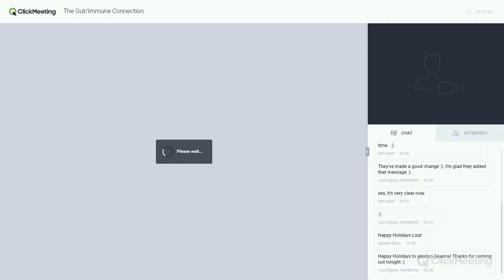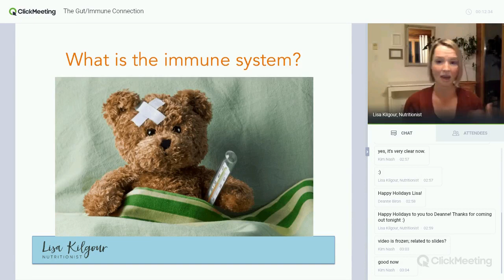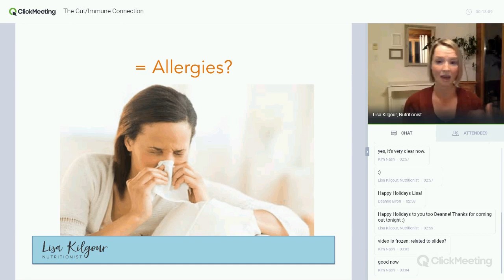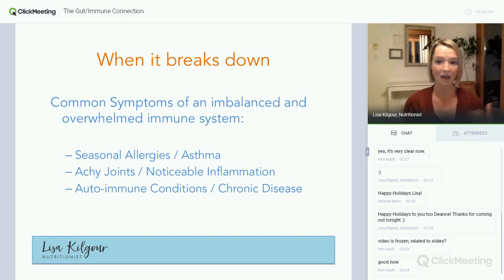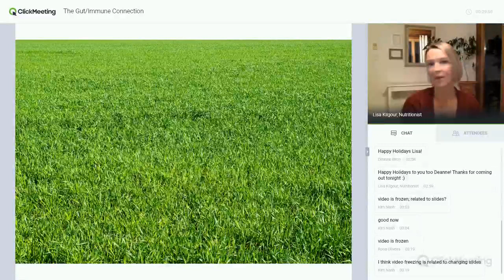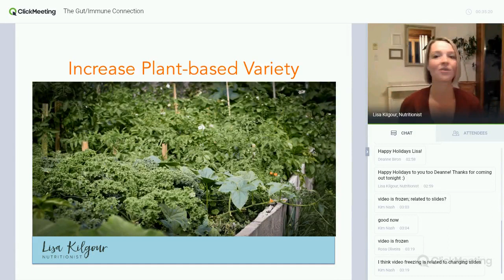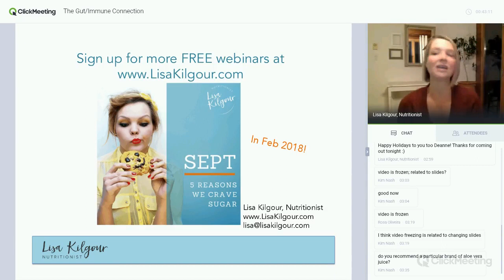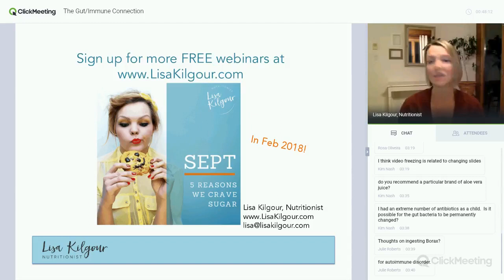The Gut-Immune Connection Dec 2017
All it takes is to hear someone sneeze nearby for me to really start thinking about my immune system. But it needs some thought everyday.

Our immune system does an amazing job at protecting us, day in and day out, from anything that might cause us harm. It's on a constant look out for viruses, rogue bacteria, or cells that are out of place. It heals our tissues and keeps us well.

But what happens when it's not working properly?

Auto-immune conditions, chronic inflammation, allergies, and asthma are all on the rise and they're all symptoms of an out of balance immune system. An immune system that's overwhelmed and over-reacting.

We'll be talking about how our gut bacteria balances, calms, and supports our immune system. And, most importantly, how to balance your gut so your immune system calms down.

This is an important webinar for anyone with an auto-immune condition, chronic inflammation, or deal with allergies (seasonal or food).